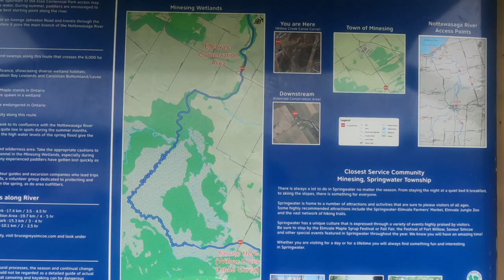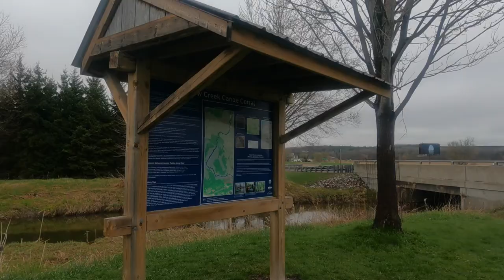The Minesing Wetlands......A day canoe trip in an interesting environment.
A day canoe trip in April, 2021.  We paddle down Willow creek and through the Minesing Wetlands to the Nottawasaga River.  From there It was a short paddle to Edenvale Conservation Area where we ended the trip.   The weather was a mix of sun and cloud; cool at times, but mostly pleasant.
This is a great day trip in a unique environment.

The Minesing Wetlands is the largest and best example of fen bog in southern Ontario and one of the most diverse and undisturbed wetland tracts in Canada.  It is considered a provincially significant area of natural and scientific Interest.

This is a backcountry canoe trip in Ontario. Canoe, Trip, Outdoors, River, Swifts, Survival, Crown Land, Conservation land, Sun, Fun, Ontario, Adventure.